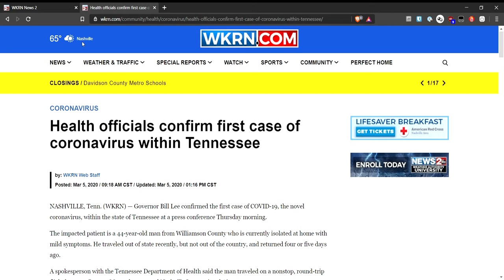Coronavirus dominoes began to fall in Nashville